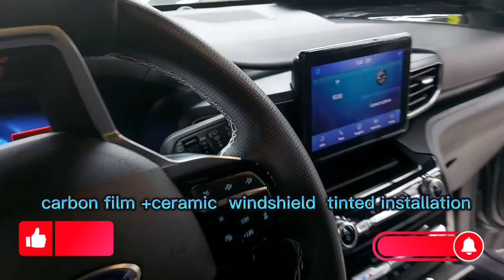Car tinted film installation carbon film +ceramic film for FORD EXPLORER ST 2021